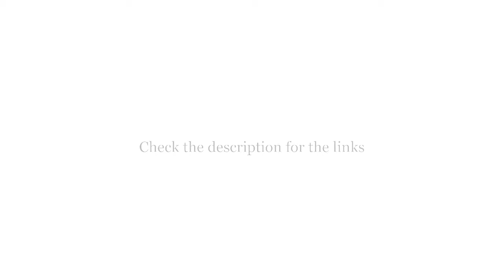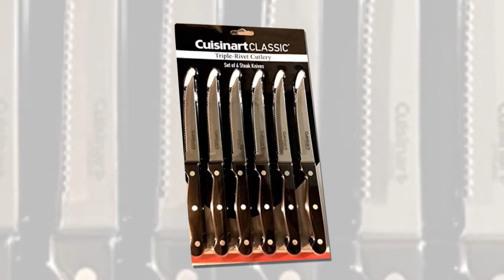Top 5 Best Steak Sets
I put links to each Best Steak Sets at Amazon page in the description, So you can check out the other at Amazon.

Top 5
Farberware 4-Piece:

Top 4
Cuisinart C77TR-6PSK:

Top 3
Steak Knives Set:

Top 2
Bellemain Premium Steak Knife Set:

Top 1
Acrylic Stand by Home Hero:

"5 Top Items" is a participant in the Amazon Services LLC Associates Program, an affiliate advertising program designed to provide a means for sites to earn advertising fees by advertising and linking to Amazon.com. As an Amazon Associate I earn from qualifying purchases.